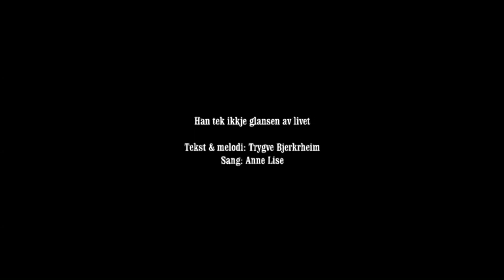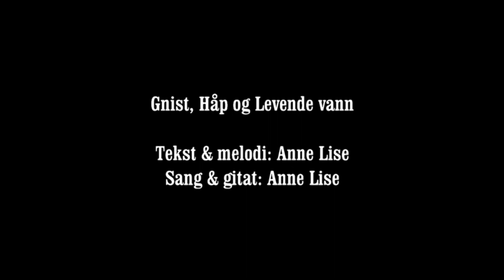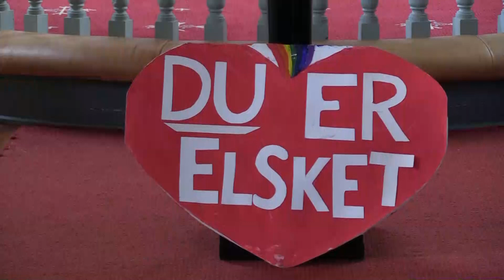Konserten "ILDEN SOM ALDRI SLUKNER" Bjoa kirke.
Konsert 4. sept. 2021 til inntekt for Godt nytt Organisasjonen som har stort hjerte for å dele ut nytestamenter og magasiner til unge og eldre både i inn og utland.
Konsertsamarbeid mellom:
Anne Lise Brekke Lien og Torill Helene Roksvaag Nordvik
Konserten er inspirert av fakkelbærer Hans Nielsen Hauge i jubileumsåret.
Konserten ble filmet og klippet av Kjetil Espeland.